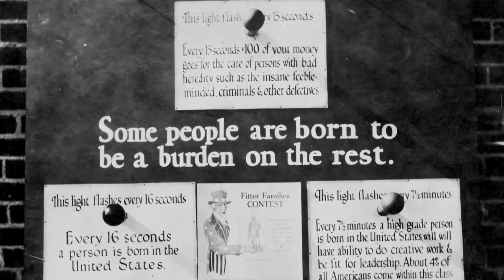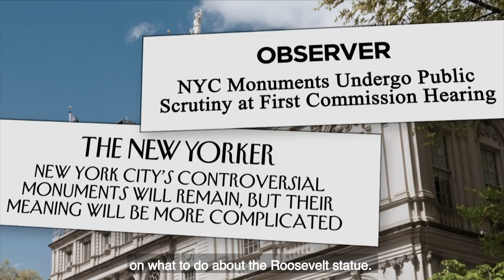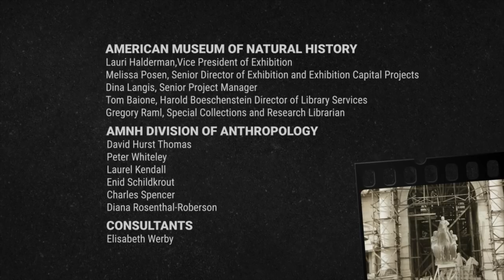The Meaning of a Monument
Part of the 2019 exhibition "Addressing the Statue" at the American Museum of Natural History in New York City, "The Meaning of a Monument” includes interviews with historians, art historians, American studies scholars, and museum experts, including two Mayoral Advisory Commission members; a contemporary sculptor; and visitors from the city, the nation, and around the world about the history of the Theodore Roosevelt equestrian statue on the Museum's steps and how it is understood and experienced today.